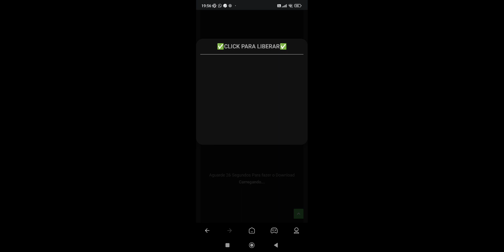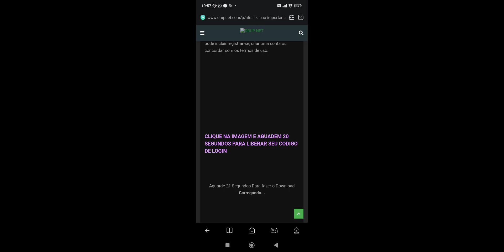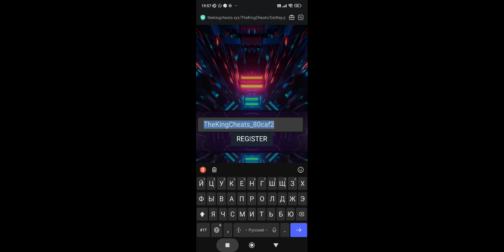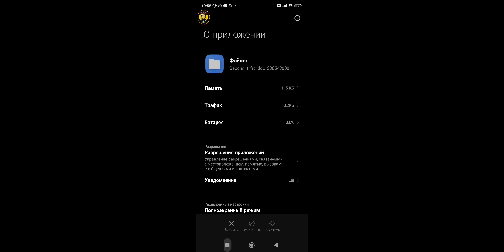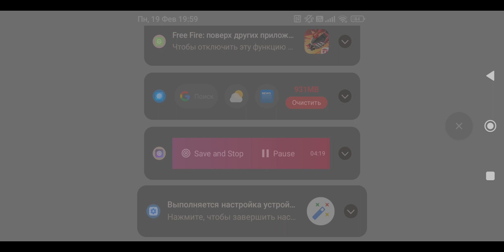КАК СКАЧАТЬ ЧИТЫ ФРЕ ФАЕР